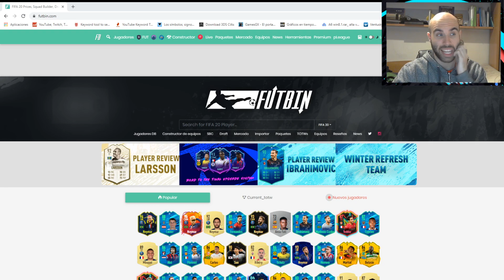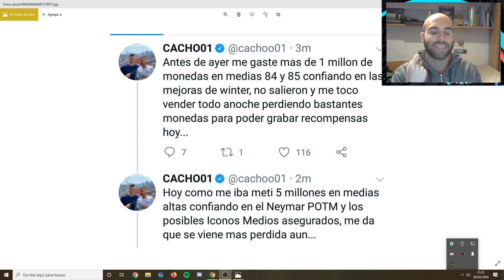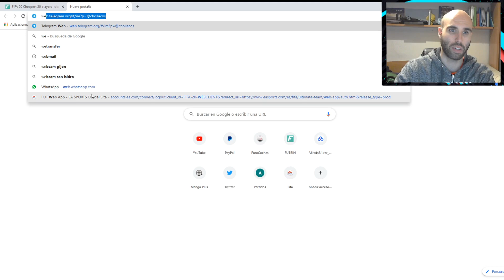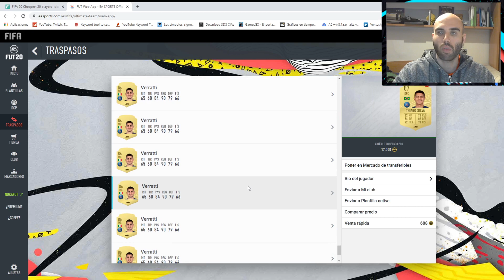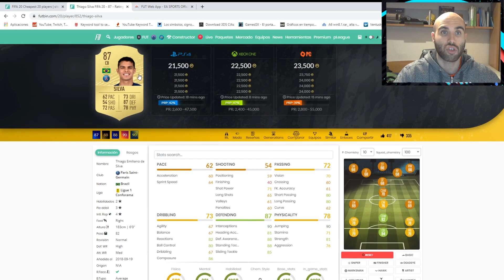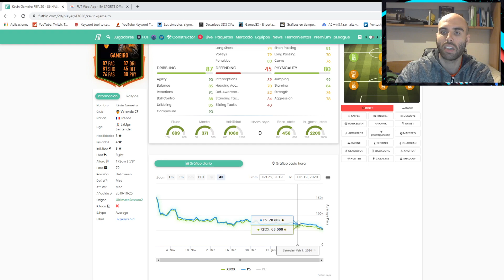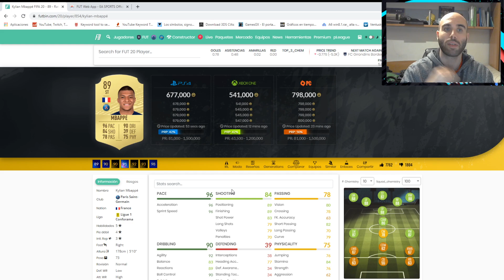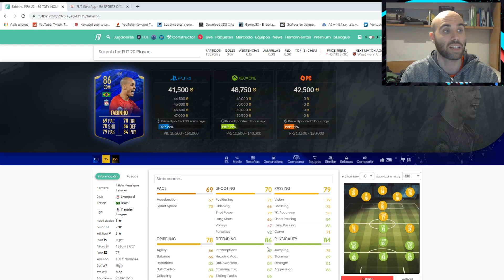💰ANALISIS DEL MERCADO💲|🔥ESTO ES LO QUE BUSCA EA🔥| CACHO PIERDE MONEDAS🔥 |NO PIERDAS MONEDAS💲FIFA 20